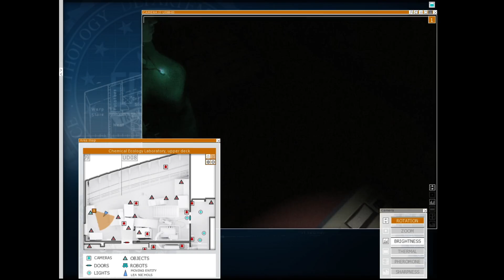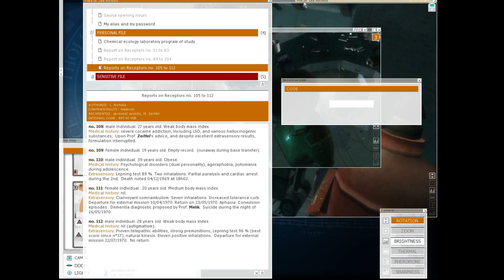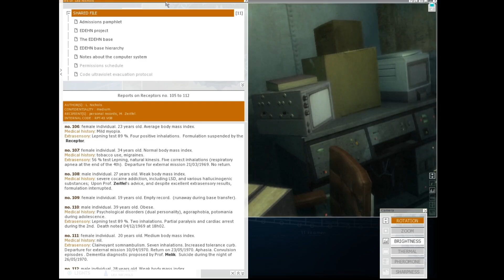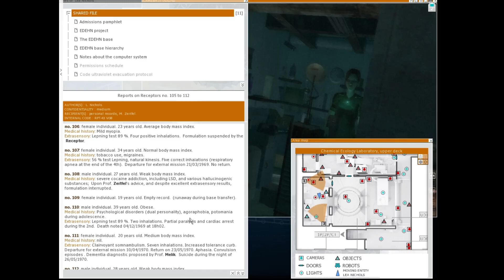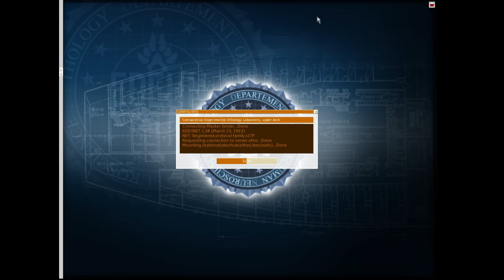Inhale the gas in Experience 112 with Salty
Yum Yum.